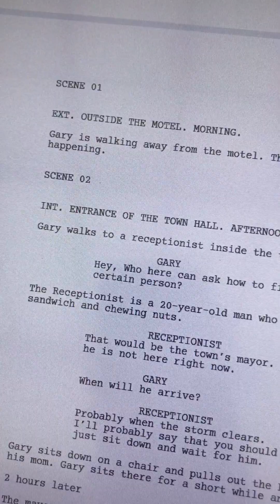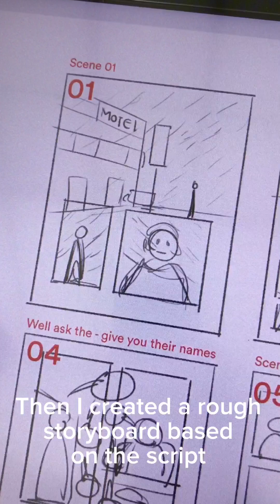My Comic Creation Process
I thought of showing you my comic creation process.
Details about the course:
Starting date/time: 6th of January 2024 / 4.00 PM (SL time)
Course fee: 10,000 LKR per student